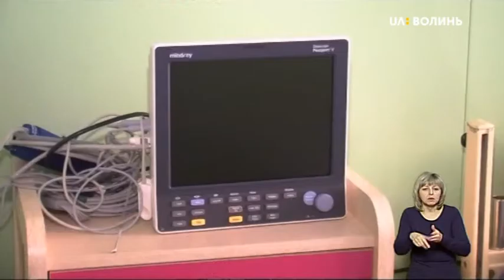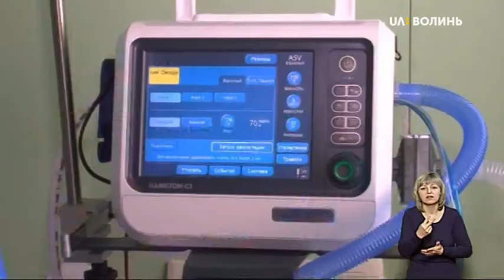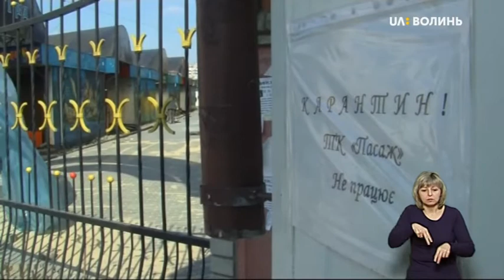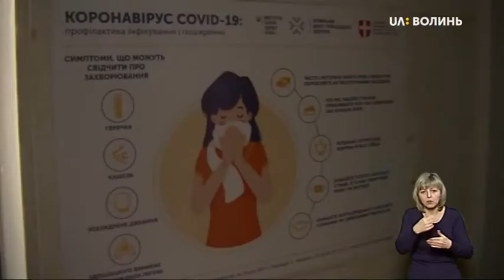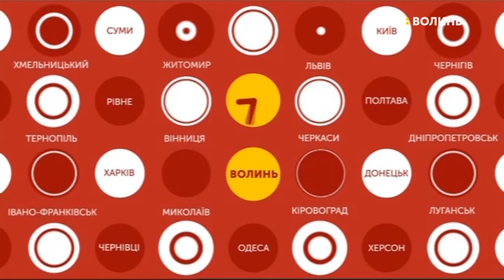01.04.2020. Новини. 20:30